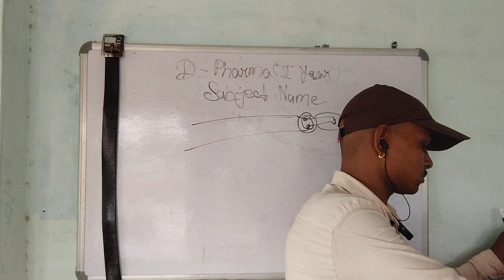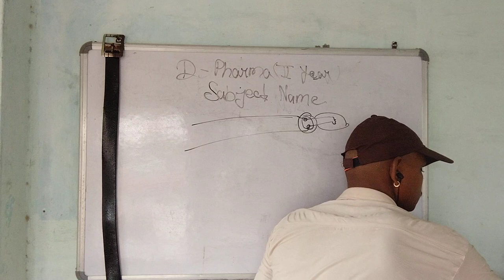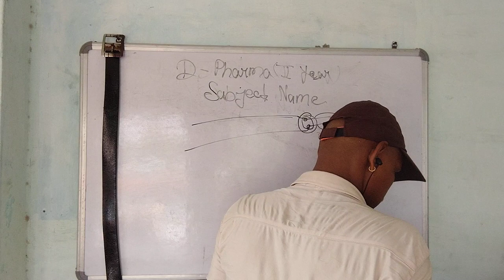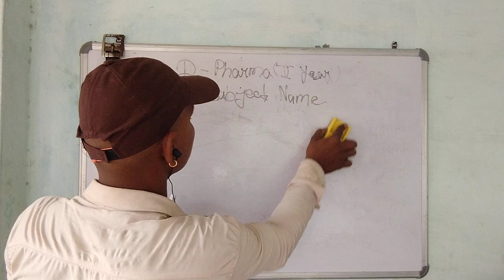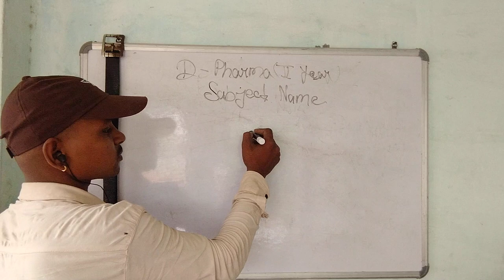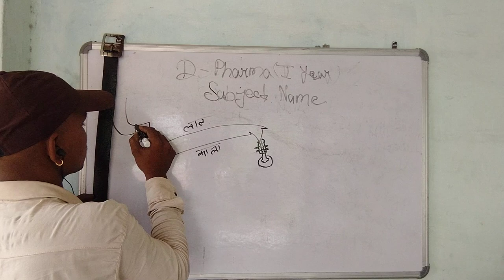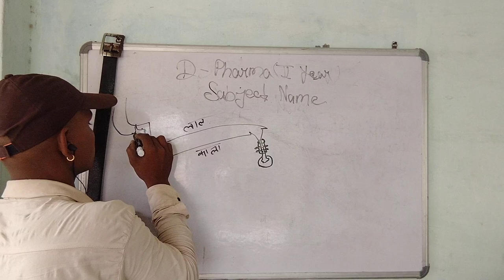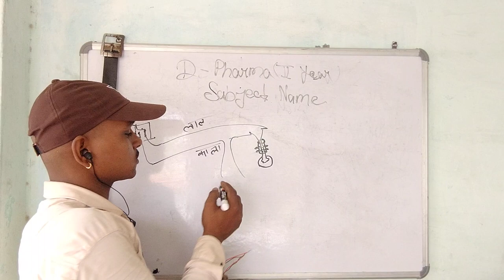🙏🌄सीरीज की कनेक्शन कैसे होती है 🪛🛠️⛑️🔨🔦🌞🌞🌄 आईए देखते हैं 🤪🤪🤪🙏